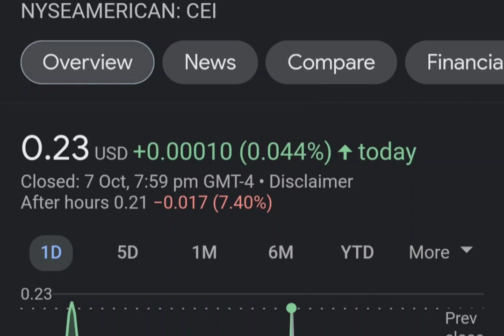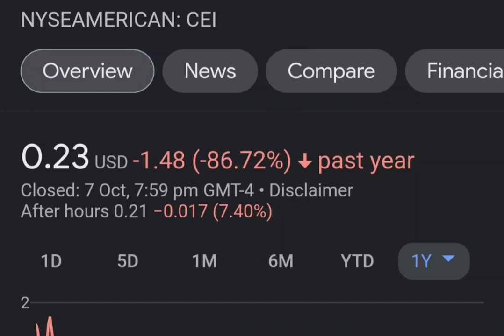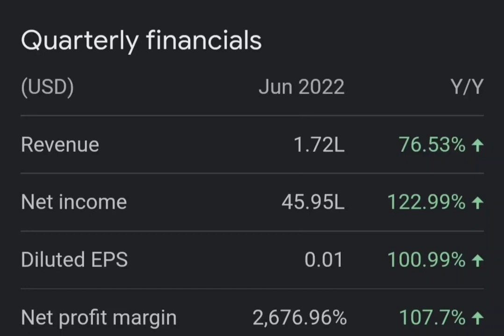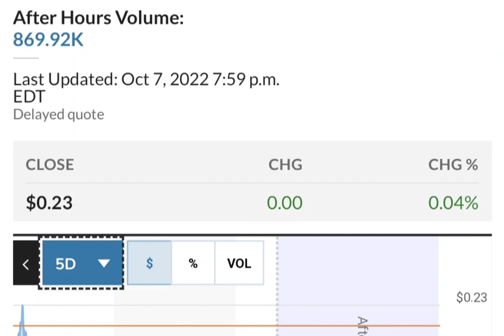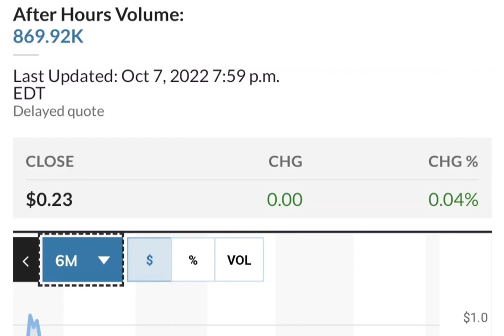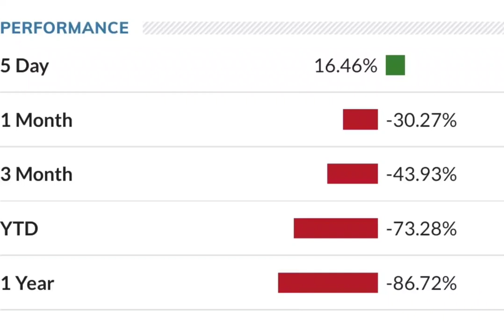THE BIG COMEBACK OF CEI SHORT SQUEEZE ! CAMBER ENERGY CEI STOCK ANALYSIS CEI SHORT SQUEEZE